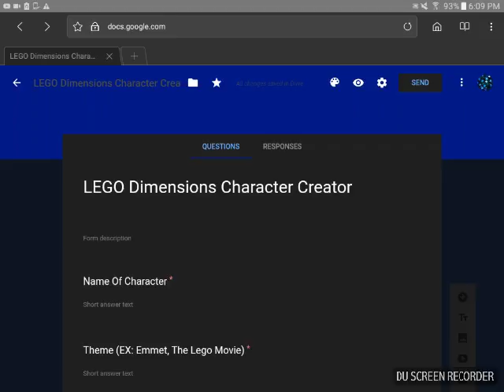Read The Description If You Like Custom LEGO & LEGO Dimensions!